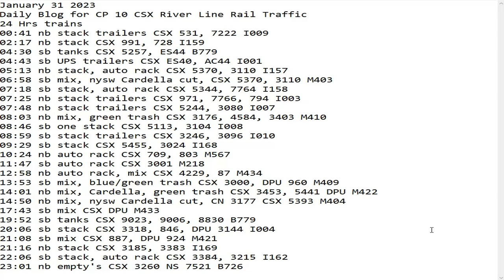January 31 2023 BigTrains.TV CP 10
24 Hrs trains
00:41 nb stack trailers CSX 531, 7222 I009
02:17 nb stack CSX 991, 728 I159
04:30 sb tanks CSX 5257, ES44 B779
04:43 sb UPS trailers CSX ES40, AC44 I001
05:13 nb stack, auto rack CSX 5370, 3110 I157
06:58 sb mix, nysw Cardella cut, CSX 5370, 3110 M403
07:18 sb stack, auto rack CSX 5344, 7764 I158
07:25 nb stack trailers CSX 971, 7766, 794 I003
07:48 nb stack trailers CSX 5244, 3080 I007
08:03 nb mix, green trash CSX 3176, 4584, 3403 M410
08:46 sb one stack CSX 5113, 3104 I008
08:59 sb stack trailers CSX 3246, 3096 I010
09:29 sb stack CSX 5455, 3024 I168
10:24 nb auto rack CSX 709, 803 M567
11:47 sb auto rack CSX 3001 M218
12:58 nb auto rack, mix CSX 4229, 87 M434
13:53 sb mix, blue/green trash CSX 3000, DPU 960 M409
14:01 nb mix, Cardella, green trash CSX 3453, 5441 DPU M422
14:50 nb mix, nysw Cardella cut, CN 3177 CSX 5393 M404
17:43 sb mix CSX DPU M433
19:52 sb tanks CSX 9023, 9006, 8830 B779
20:06 sb stack CSX 3318, 846, DPU 3144 I004
21:08 sb mix CSX 887, DPU 924 M421
21:16 nb stack CSX 3185, 3383 I169
22:06 sb stack, auto rack CSX 3384, 3215 I162
23:01 nb empty's CSX 3260 NS 7521 B726